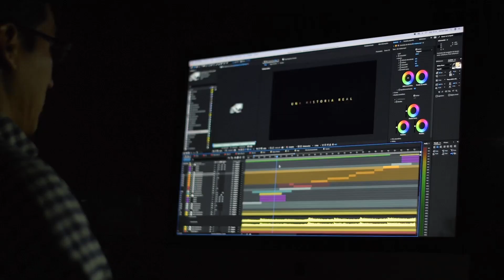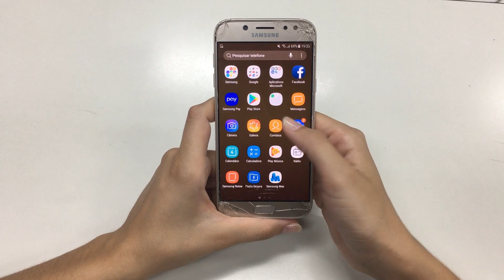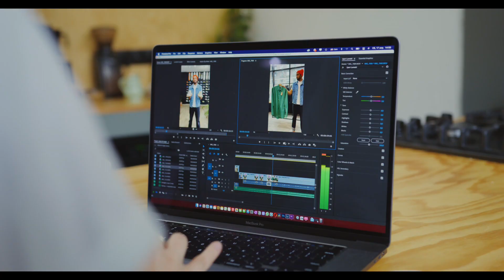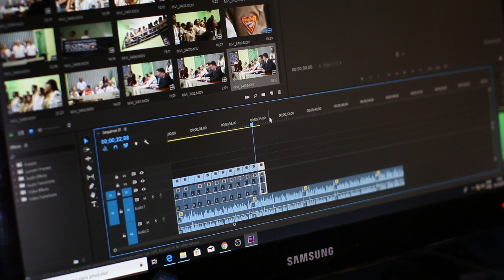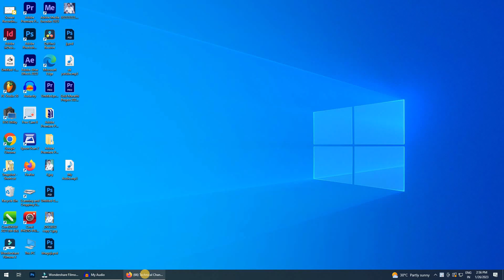youtube par ye galti kabhi mat karna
TECHNICALHARIBHAU youtube par ye galti kabhi mat karna
youtube par ye galti mat kariye
youtube par ye galti mat kijiye
youtube par video dalte samay ye galti mat karna,youtube par ye 5 galti kabhi mat karna,youtube par ye galti kabhi mat karna 2023
ye galti youtube mai kabhi mat karna
youtube par ye galti kabhi mat karna status
youtube par ye galti mat karna,youtube channel per ye galti kabhi mat karnayoutube channel monetization enable ho jane ke baad ye galti kabhi mat karna